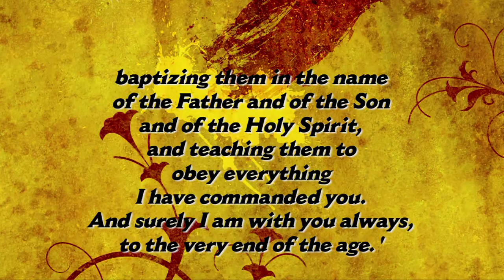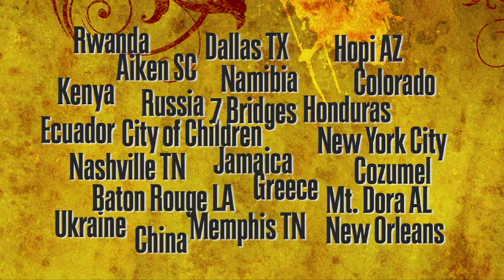Greater Atlanta Christian School Mission Trip highlights, 2011-2012, 5 minute version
Greater Atlanta Christian School Mission Trip highlights, 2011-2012. This is the condensed version of the entire video. It only shows limited highlights. Please use this link to view the entire video.
The school participates in over 20 trips a year all over the world.